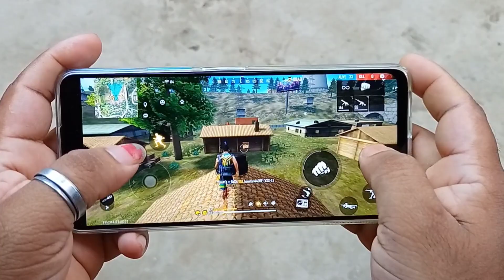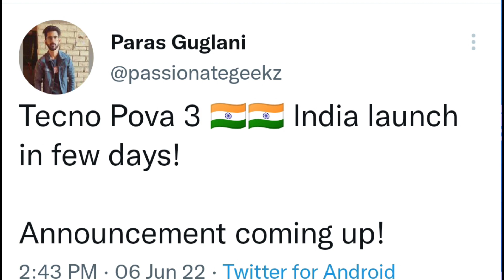Tecno POVA 3 Launch Date Confirmed in India With 7000mAh 🔥 First Look, Price, Specs, Camera, Review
Tecno POVA 3 Launch Date Confirmed in India With 7000mAh

Tecno Pova 3 has a 6.95-inch IPS LCD panel that offers a Full HD+ resolution of 1080 x 2400 pixels and a 90Hz refresh rate. It has a front-facing camera of 8-megapixel. The back panel of the device has a 50-megapixel primary camera. It is coupled with a pair of 2-megapixel cameras.
Helio G88 chipset is present under the hood of the POVA 3. It houses a behemoth 7,000mAh battery, which carries support for 33W fast charging. The device runs on the Android 12 OS with HiOS on top. It offers other features such as a side-facing fingerprint canner, graphite cooling,